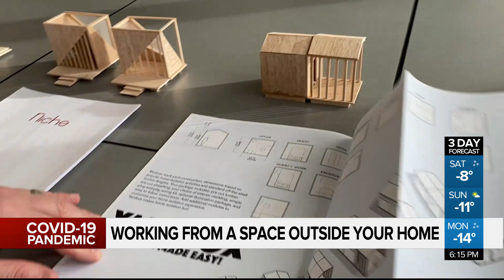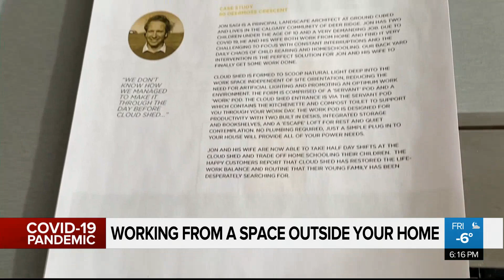Calgary architect firm creates 'office retreats' for backyards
The spaces are a move to adapt to the changing work environments, that may last even after the pandemic is over.